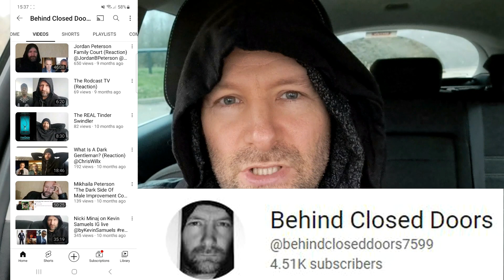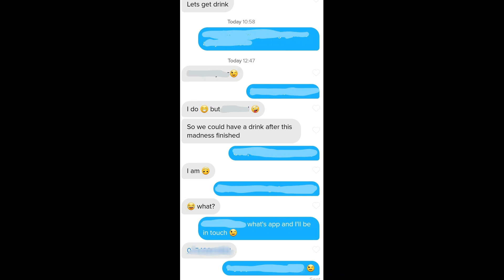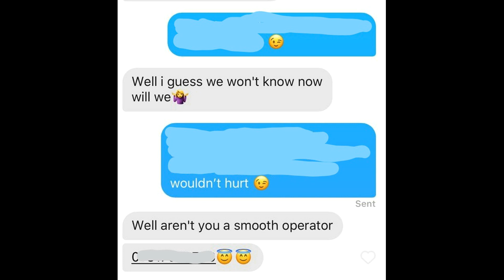Reviewing Andrew Tate on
Become a member of behind closed doors To view and buy my video tutorial called
"What to message a girl for online dating success"